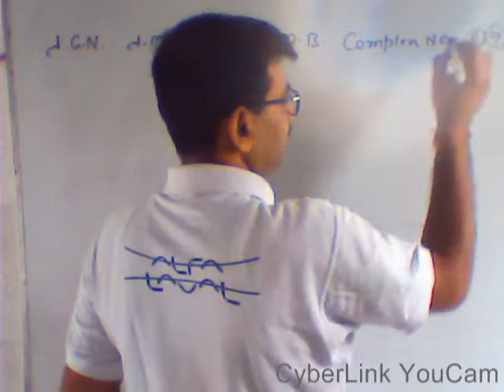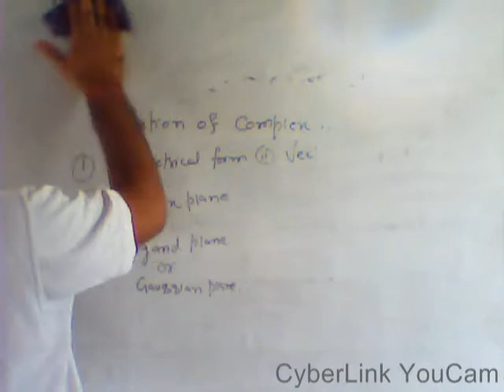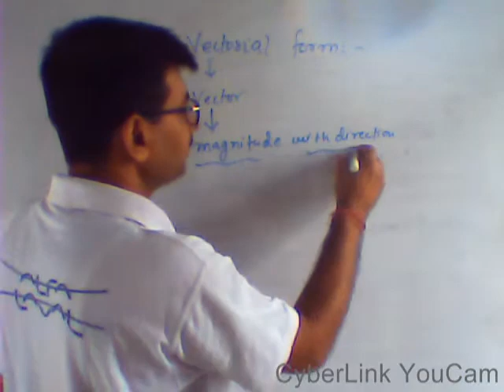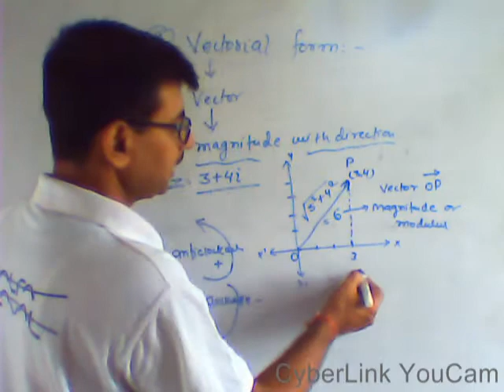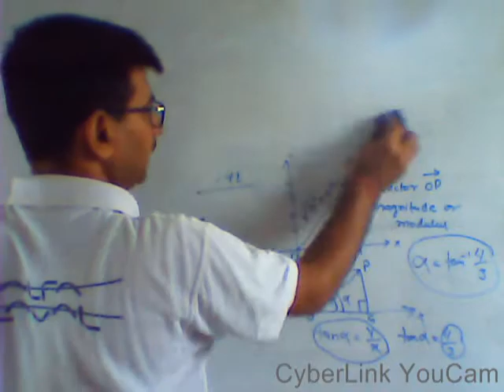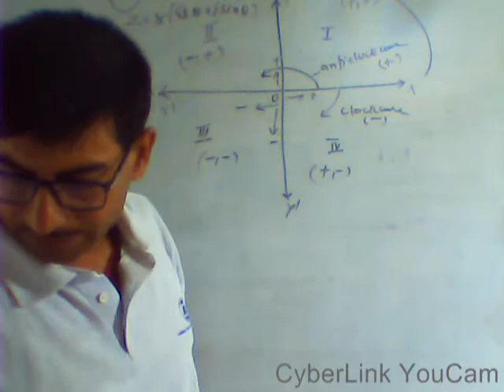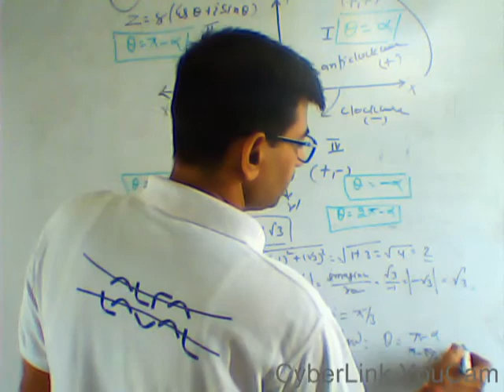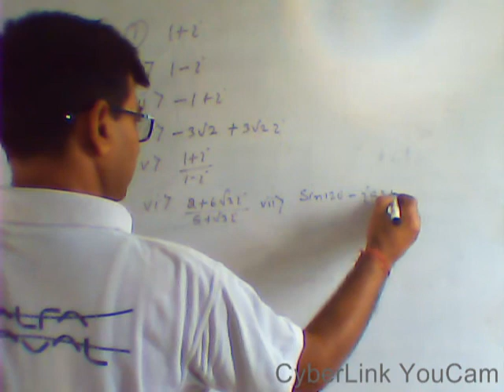GB 283 COMPLEX NUMBER , 08 XI & foundation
for  complex number - 06  see  video  no.  GB05   CUBE  ROOT  OF  UNITY  .
COMPLEX  NUMBER  - 07  ---  REPRESENTATION  OF  COMPLEX  NUMBER